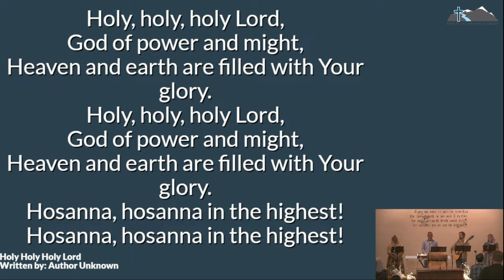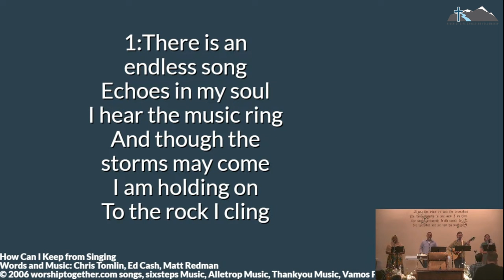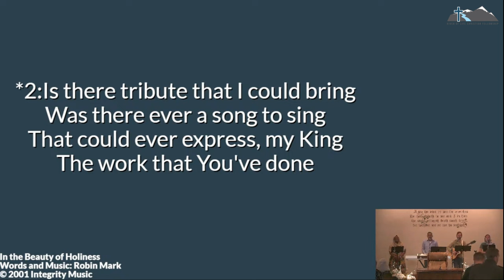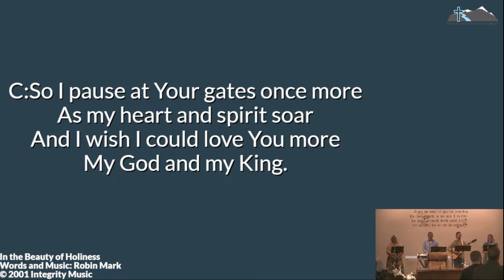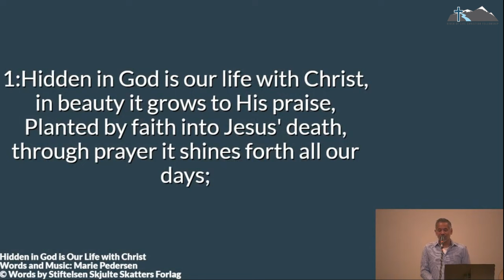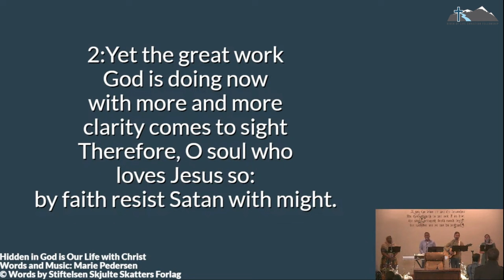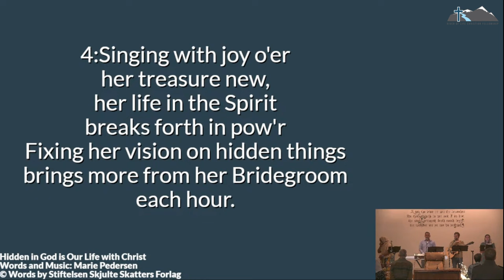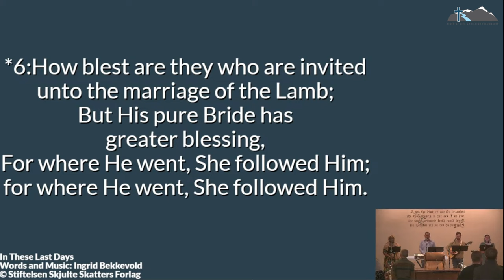RLCF Praise Live — January 21, 2024